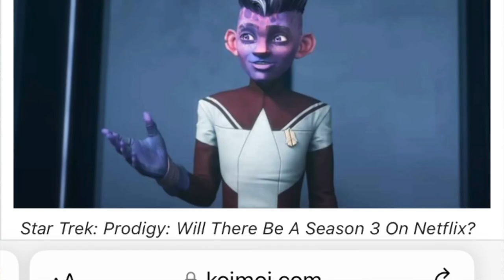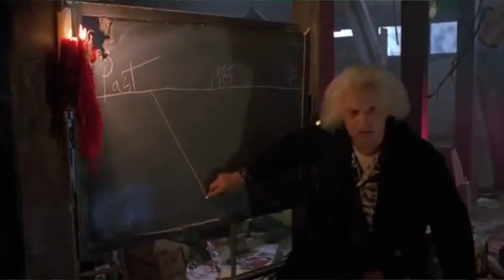Star Trek Prodigy Temporada 2 | Reseña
La tripulación del Protostar ha vuelto en una aventura que la pone a prueba, no solo como serie animada, pero como uno de los más sorprendentes proyectos de una legendaria franquicia.